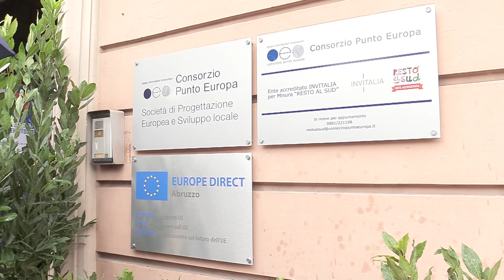Cope Teramo. Il bilancio del presidente Filippo Lucci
Bilancio positivo per le attività del Cope Teramo, il nuovo centro di informazione e comunicazione della Commissione europea “Europe Direct Abruzzo”. A parlare dei primi risultati ottenuti e di quelli che sono gli obiettivi futuri è il presidente Filippo Lucci che ascoltiamo nell’intervista